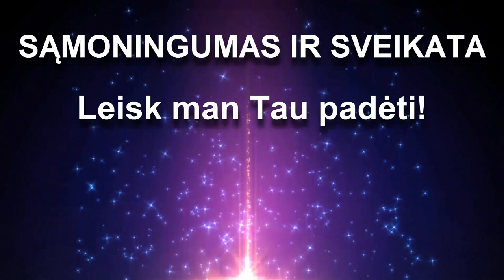Pigmentinės dėmės ant veido, kūno. Kas tai? | Eimantas Venckus - Gyvenimo Ratas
► Leisk man tau padėti. Registruokis konsultacijai dabar

Pigmentinės dėmės ant veido, kūno. Kas tai?